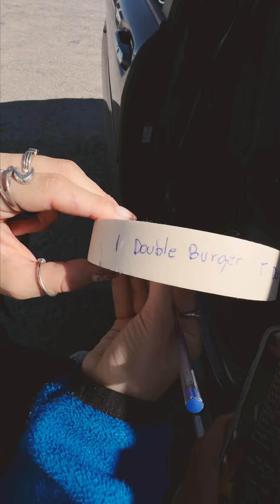BOLOVO NA CALIFÓRNIA!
A convite da IPA Lagunitas, a Bolovo foi passar uma temporada na Califórina pra fazer memórias e seu novo Filme!